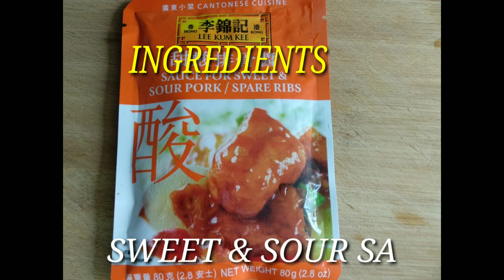SWEET & SOUR SALMON FISH | SIMPLE CHINESE RECIPE | Nhor's Kitchen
NhorsKitchen Recipe You can try to cook my simple recipe SWEET & SOUR SALMON FISH...Very easy to cook...Enjoy watching... Thank you so much